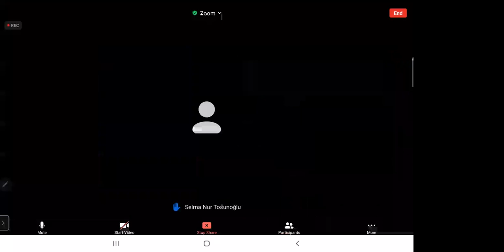Cauchy Schwarz 2.3